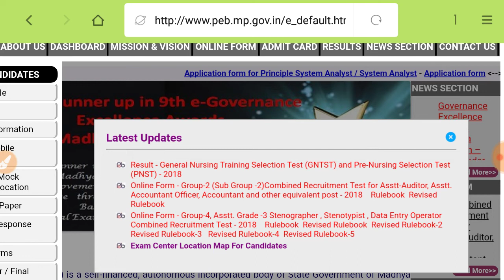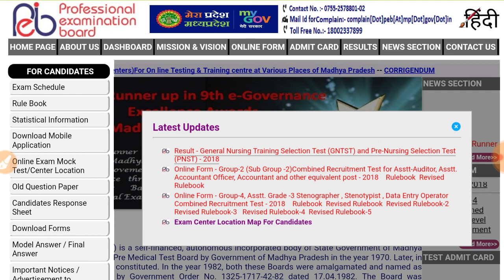PEB 2 NEW UPDATES || UPCOMING VACANCIES IN PEB, VYAPAM | VYAPAM 2018 VACCNCY| GNTST & PNST 2018